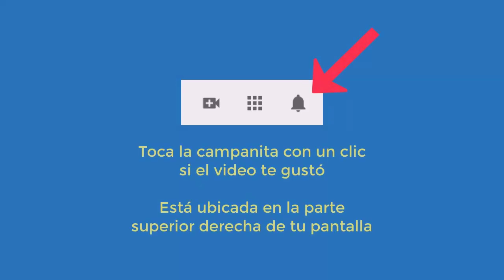4437 Aurelio Mejia, Vida pasada y espíritus Interesante Miedo ser mamá, no defiendo derechos, migr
Hipnosis Aurelio Mejia. Vida pasada y espíritus. Interesante. Miedo ser mamá, no defiendo derechos, migraña, rabias, mi mamá era empleada doméstica.
Medellín, Colombia, 23 julio 2013.